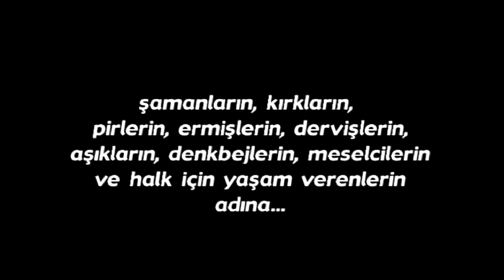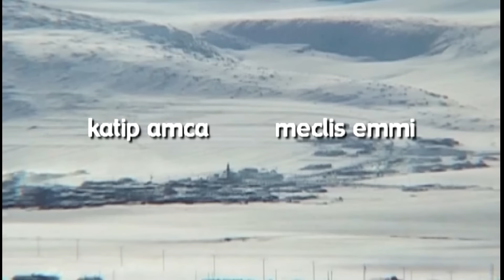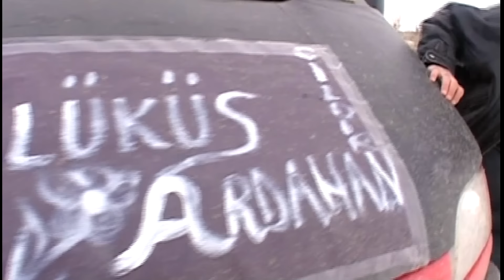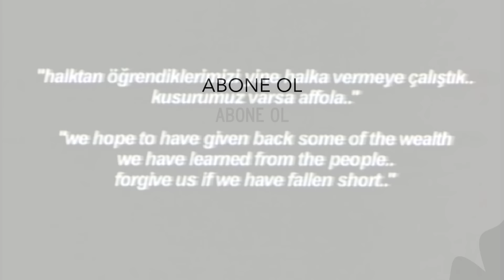İnat Hikayeleri | Tuncel Kurtiz Anlatısı | Tek Parça Doğaçlama Film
Filmin düzenli bir senaryosu yoktur. "İnat" sözcüğü üzerine doğaçlama hikâyeler türetilecektir. Bölge insanı, oyuncu Tuncel Kurtiz ve yönetmen Reis Çelik bir arada bölgenin halk öykülerinden derleme yaparlar. Sonunda bir ana öykü üzerinde üç öykü ortaya çıkar. Kış aylarında ulaşımı sağlayan at kızağını işleten Daşo’nun kırmızı bir minibüsle olan mücadelesi ana öyküdür. Kızakçı kışın buz tutan Çıldır Gölü üzerinden kestirme gittiğinden minibüsün göle giremeyeceğini ve yeni rakibinin kendisinden hızlı olamayacağını iddia etmektedir. İkisi arasında inatlaşma başlar. İnatlaşma devam ederken kızak ve minibüsün yolcularından tanınmış aşıklar ve hikâye anlatıcıları da bu kıyasıya yarışa katılırlar ve inat üzerine öyküler anlatırlar. Anlatılan öykülerin adları” Lades”, ”Beş Kırık Çöp Bir Kırık Kalp” ve “Cambaz Şaho”dur.

Ödüller:
⚫️ Alsace-Europe (6. Strasbourg Belgesel Film Haftası-2000)

Yıl: 2003
Yönetmen: Reis Çelik
Senarist: Reis Çelik
Anlatıcı: Tuncel Kurtiz
Oyuncular: Tuncel Kurtiz, Sabri Tutal, Kemal Gültekin, Ali Başkan, Aslı Sulan